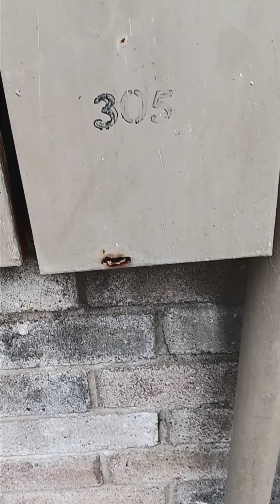this is ridiculous.... SOMEBODY IS MESSING WITH THE ELECTRICITY AGAIN!!!!